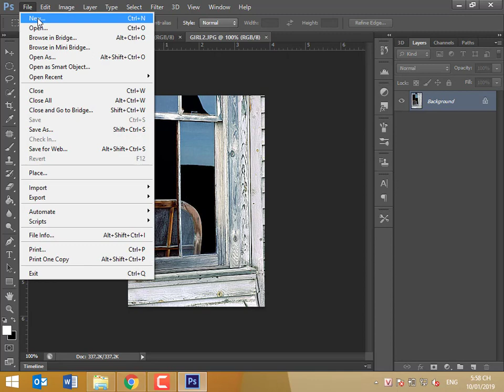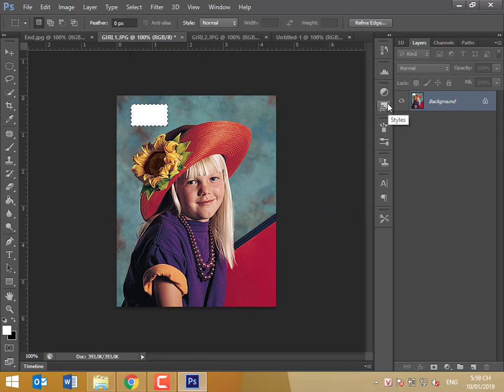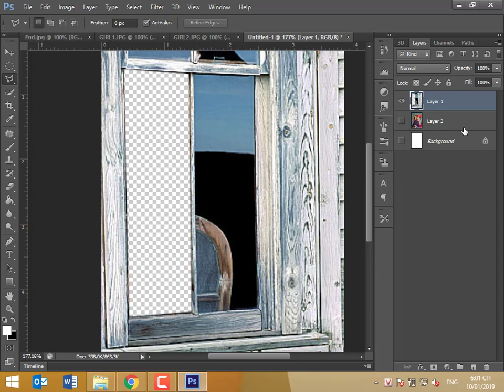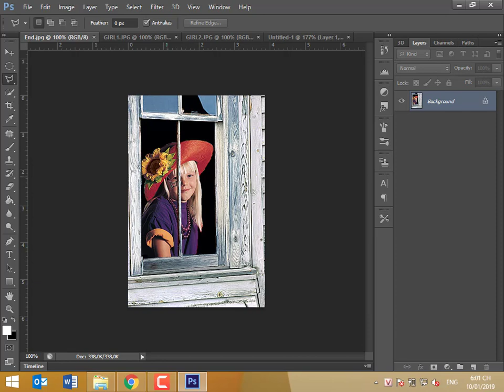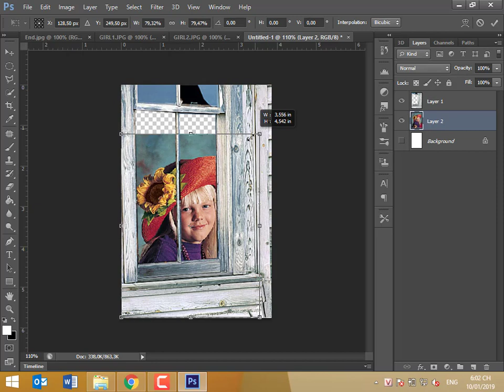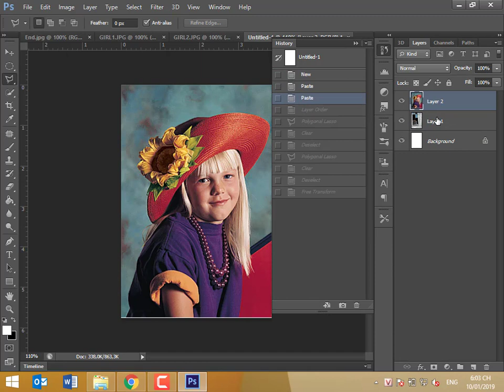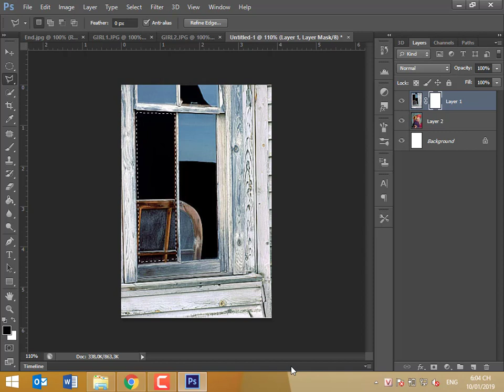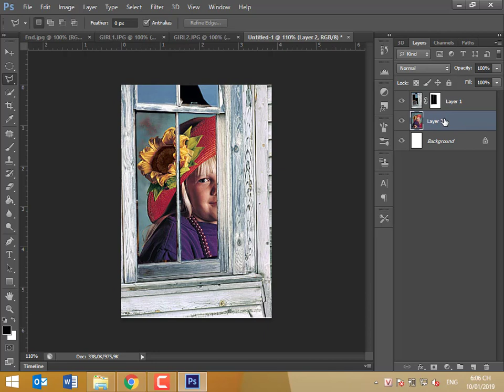PTS Hướng dẫn ghép ảnh cô gái vào sau khung cửa sổ